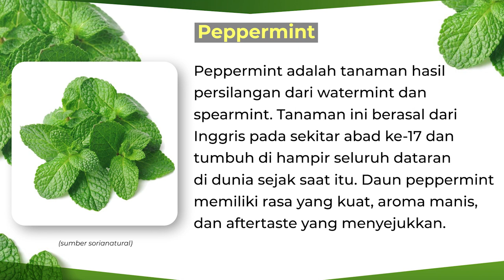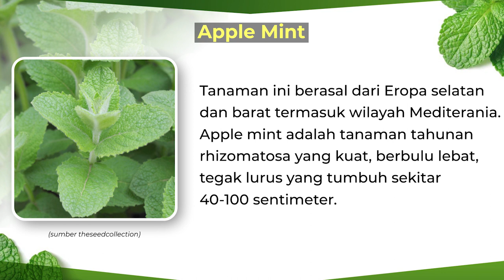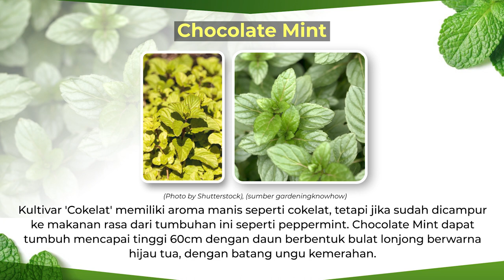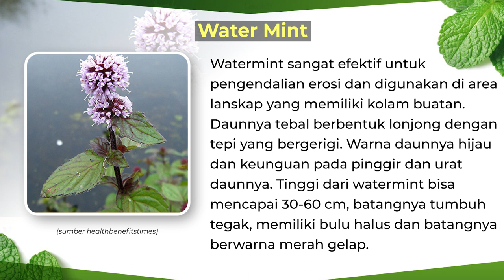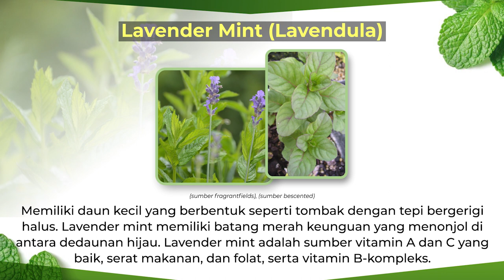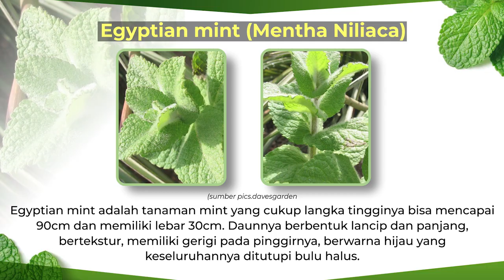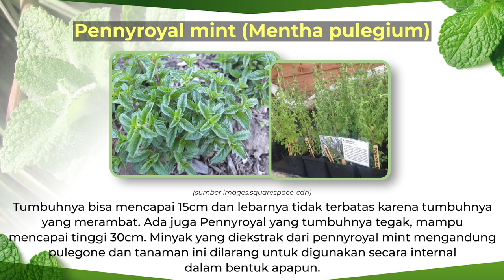TAHUKAH ADA BERAPA BANYAK JENIS DAUN MINT? #1 || ESSENTIAL OIL ROSEVARA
Hi penonton setia channel Essential Oil Rosevara!

Tahukah Anda ada berapa banyak jenis daun mint? Ternyata ada banyak lho yang ada, kali ini kami akan jelaskan di dalam part 1, seperti:

1. Peppermint
2. Apple Mint
3. Banana Mint
4. Chocolate Mint
5. Watermint
6. Lavender Mint
7. Spearmint
8. Slender Mint
9. Egyptian mint
10. Pennyroyal mint

Walau bentuknya mirip, namun ada beberapa yang berbeda. Tentunya berasal dari daerah yang berbeda pula.

Penasaran, kan? Simak terus informasi yuk!